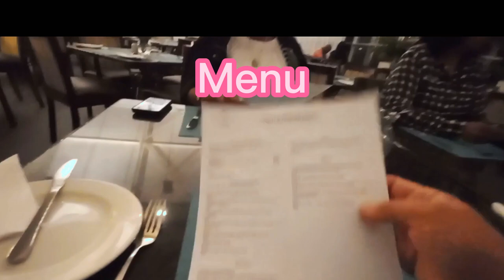Dinner At Protea Hotel | Moazzam Hussain Vlog.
Hello Friends, My name is Moazzam Hussain,Originally i am from Pakistan (karachi) now living in South Afrca, I love making vlogs on various topics like travel, I hope you like my channal and support by subscribing, like and comment, Thank you